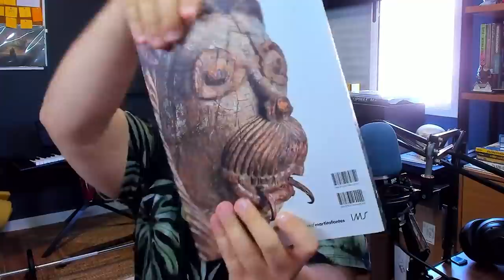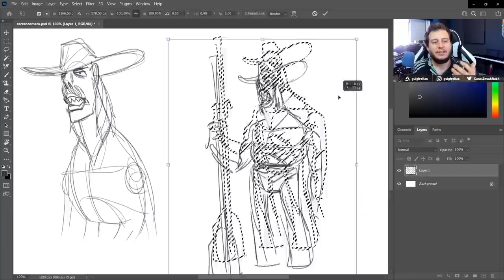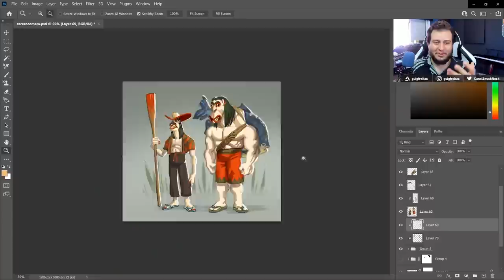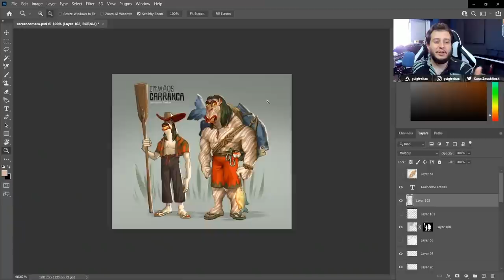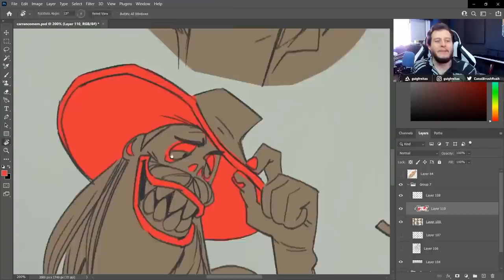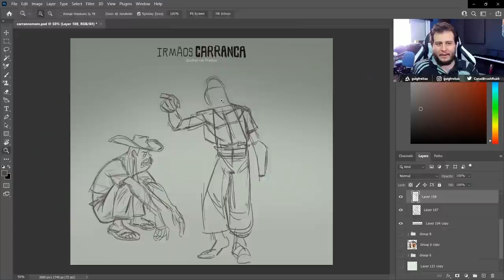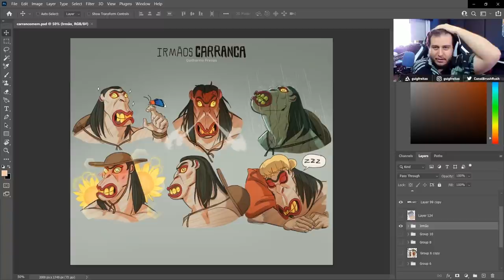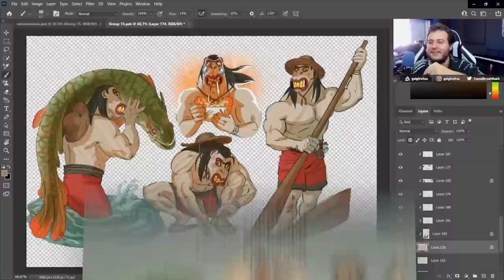Transformei CARRANCAS em PERSONAGENS ORIGINAIS para ANIMAÇÃO!